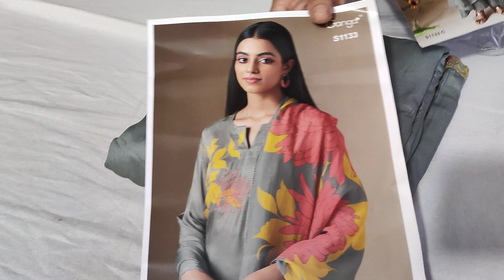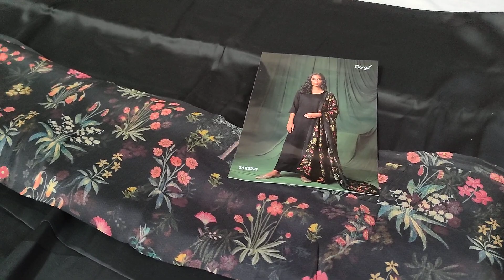Ganga Brand के इन सूटों ने मचाया पूरी मार्केट में तहलका लूट मची है ganga allaboutfabrics@7404615590